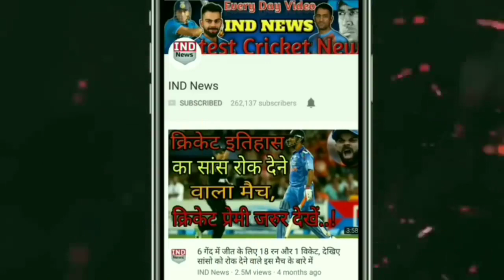Aaj ki navi khabare